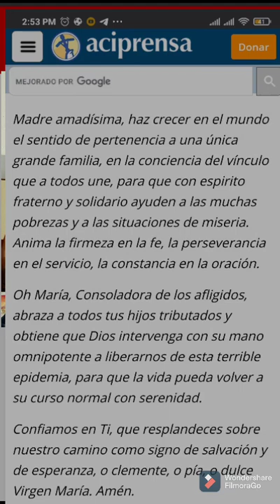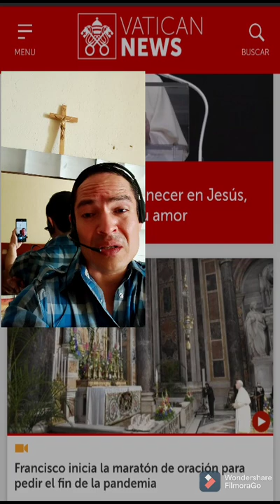"Rosario" de Mayo por la Fraternidad Masónica: Francisco